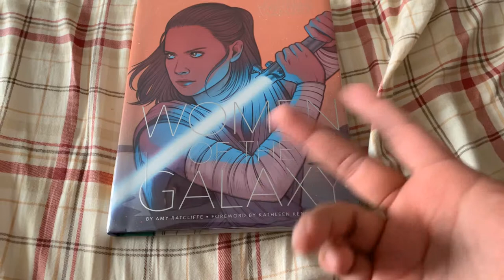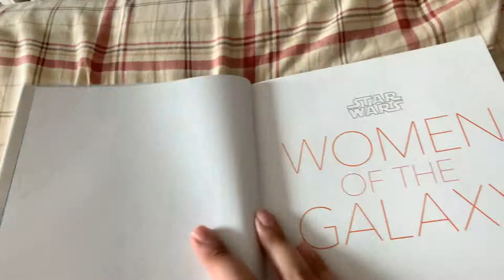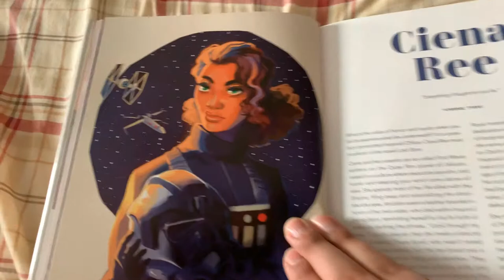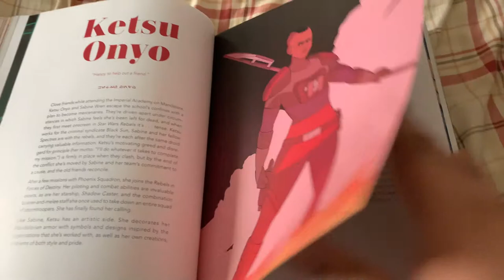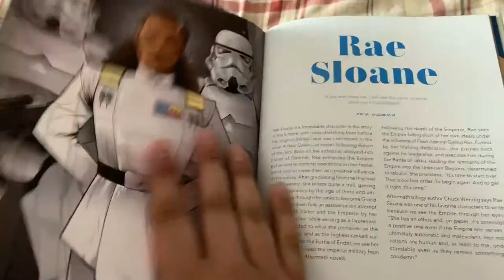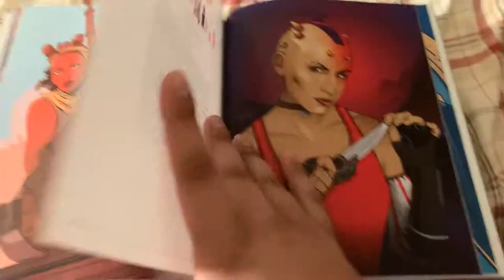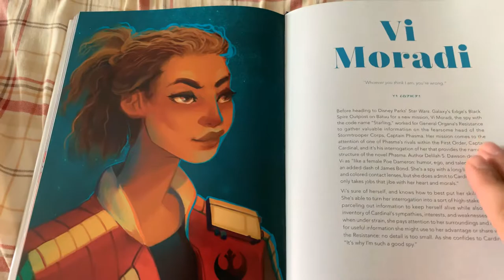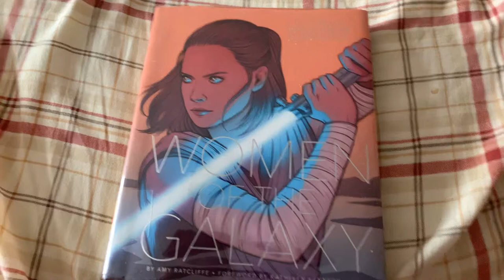#40 Star Wars: Women Of The Galaxy 2018